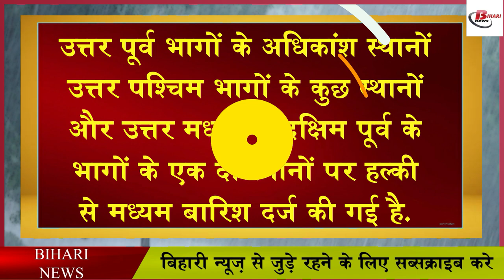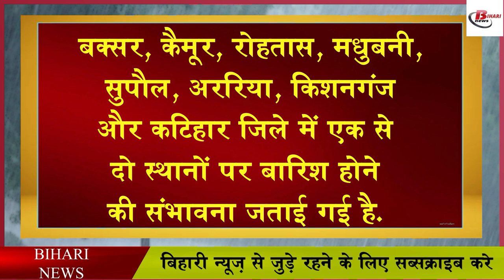बिहार में कही तपीस तो कही बारिश, मौसम विभाग ने जारी किया अलर्ट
The weather pattern in Bihar is constantly changing. In the midst of the changing situation, while on one hand an alert has been issued regarding rain in the state, there are severe heat conditions in many parts of the state. According to the update issued by the Meteorological Department, even in pre-monsoon, the mercury has crossed 45 degrees. Let us inform that an alert has been issued in 6 districts of the state regarding heat wave, while in 8 districts an alert has been issued regarding rain. Not only this, the Meteorological Department has also told that the temperature of the state is going to increase in the coming days. Along with the Meteorological Department, it is constantly being said by the doctors that people need to be alert these days.